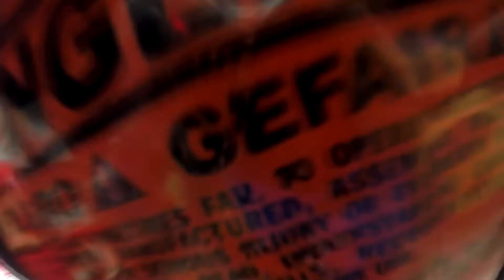Salto de Ángeles en Skydive Cuautla